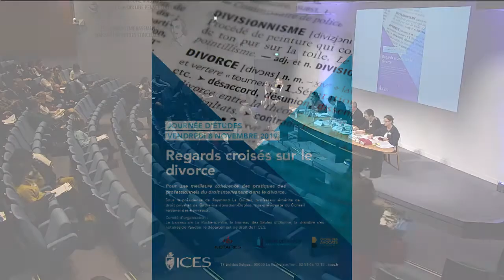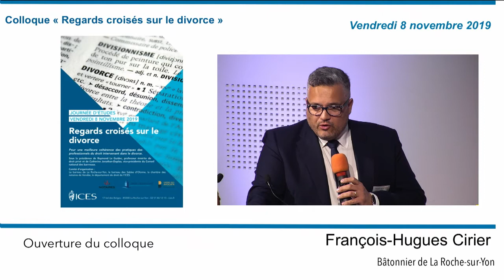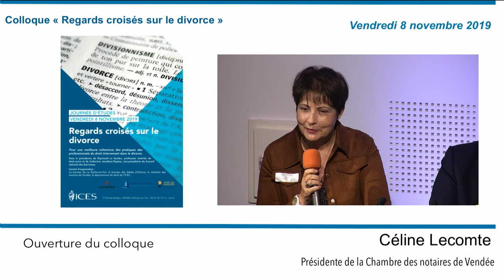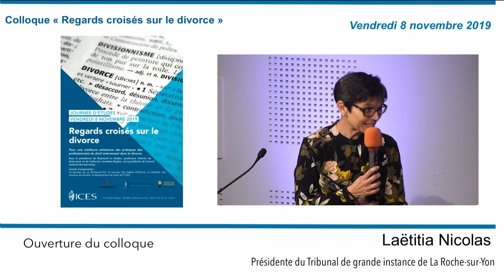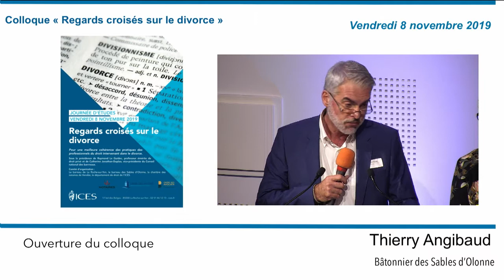Colloque "Regards croisés sur le divorce" - Ouverture du colloque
Céline Lecomte, présidente de la Chambre des notaires de Vendée François-Hugues Cirier, bâtonnier de La Roche-sur-Yon et Thierry Angibaud, bâtonnier des Sables d'Olonne ouvrent la journée d'étude sur le divorce à l'ICES.

Cette journée est née de l’idée qu’il était nécessaire de rapprocher notaires et avocats dans leur pratique professionnelle du divorce.

Comité d’organisation :
Le barreau de La Roche-sur-Yon, le barreau des Sables d’Olonne, la chambre des notaires de Vendée, le département de droit de l’ICES.